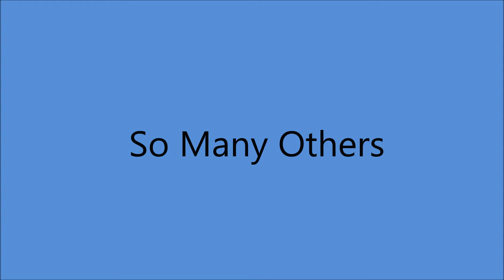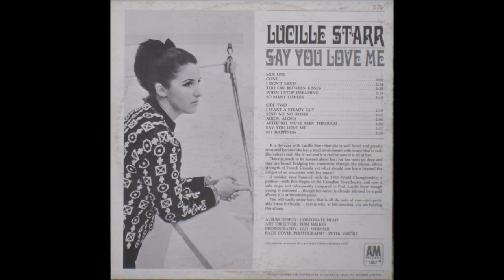Lucille Starr -**TRIBUTE** - So Many Others (c.1962).**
(Written by Rod McKuen).

Issued ONLY on  LP "Say You Love Me" (1962).

Recorded  Circa 1962 Hollywood, CA-  Lucille Starr (vcl solo) others unknown
Arranged by Perry Botkin jr.

1987 Canadian Country Music Hall of Honour
1989 Canadian Country Music Hall of Fame